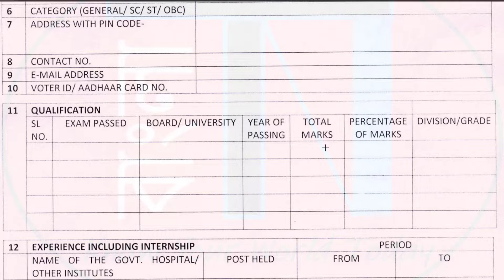👉 Laboratory Technician (Lab Tech) Jobs | Medical College Kolkata | DMLT / BMLT & others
Government of West Bengal Health Department Released an exiting recruitment notifications for various posts. Specifically these notifications is from Medical College, Kolkata. If your age is under 60 Years , please check all posts details and apply now.

N.B. : Eligible candidates are requested to read the official notification carefully before apply Online/Offline, few points may unwillingly be skipped due to hurry at the time of making video.